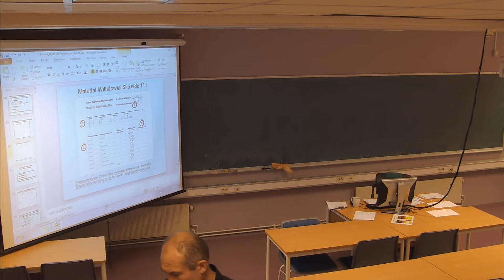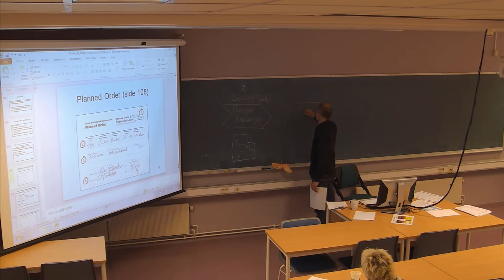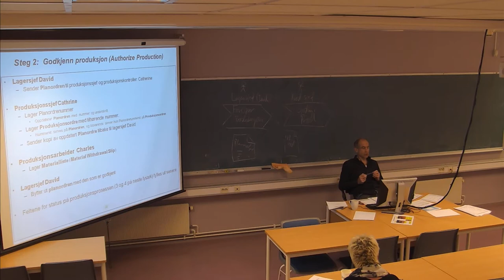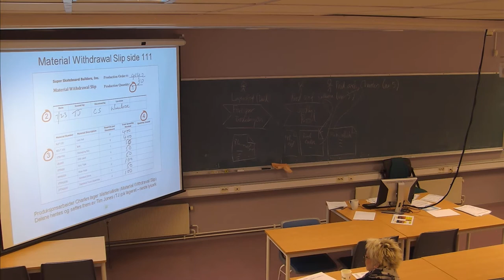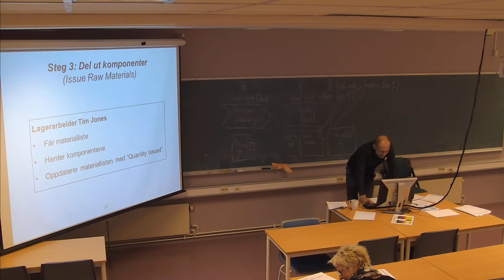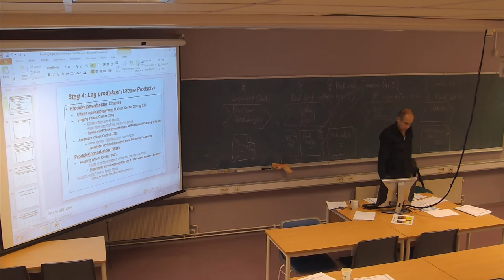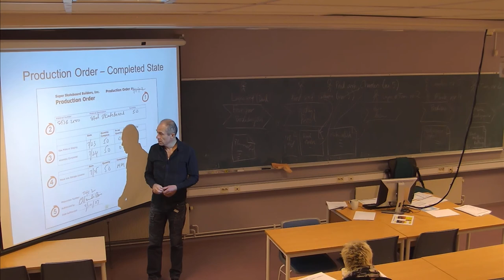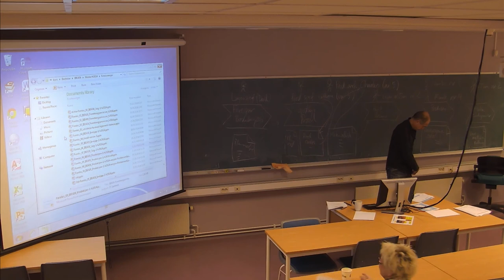01-F-23 Forelesning IBE430 (31. okt. 2014)